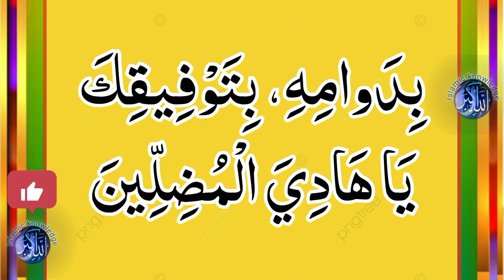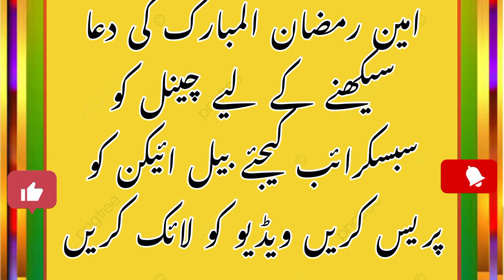Ramzan ke satven din ki dua | Dua for the seventh day of Ramadan | Islamic knowledge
Today We Will Share With You a Beautiful Video About ( Ramzan ki dua). is waqia mai aap janay ge Ramzan ke satven din ki dua ke bare mein . So Don’t Forget to fully watch.

Islamic knowledge Urdu channel.

dua
ramadan
ramzan ki azmat
khana kese khaye khana
khane ke baad ki dua
hajj aur umrah ki duain
ramazan ke masle
khana khane ki dua in hindi
ramzan ki hikmat
ramzan ki fazilat
hajj ke panch din
ramazan k roze ki qaza
ramzan ki amal
ramzan k satvein rozy ki ibadat
roza kholne ki dua
roza rakhny ki dua
ramzan dua
masnoon duain
dua for ramzan during fasting
7 ramzan ki ibadat
islamic dua
satveen rozay ki ibadat
ramzan mai allah se magne wali dua
ramzan ul mubarak ki ibadat
ramzan ka wazifa
haiz ke kitne din baad roza
rakhnachahiye
ramadan dua
quran ki tafseel
larkiyun ki shadi ke liye wazifa
dua in ramadan
ramzan k wazaif
ramadan dua english
dua to open roza